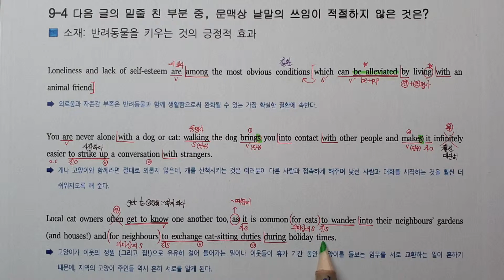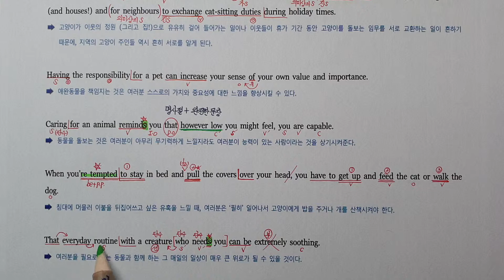2020 수능특강영어9강4번 아삭빠마(무삭제 무편집본)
여러분의 3분을 가장 가치있게 채워드리겠습니다~!

수능특강영어 1시간에 날림없이 20개지문강의 가능? 아삭빠마(빠른마무리)는 가능!

3분강의를 5번 듣는 것이 내신은 물론 수능에도 유리!
내신대비를 위해서는 최소 10회 이상 반복 권장
수능대비를 위해서는 최소 5회 이상 반복 권장
3분 안에 엑기스만 꽉 채워넣었으니 짬시간날 때마다 반복청취하면 수능특강영어에 나오는 지문은 완전학습가능합니다~!
아삭영어 손필기자료를 함께 병행하면 효과가 더 좋습니다~^^

믿고 학습하는 아삭영어 : 손필기자료
믿고 시청하는 아삭영어 3분강의 :  아삭빠마(빠른마무리)